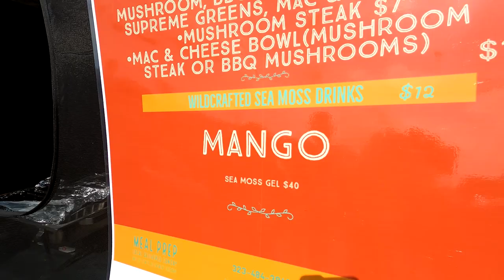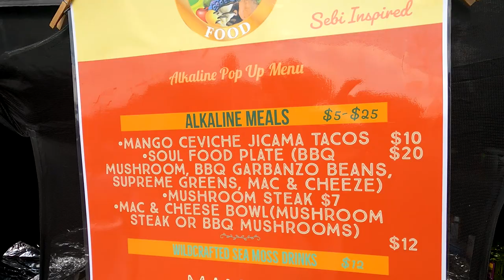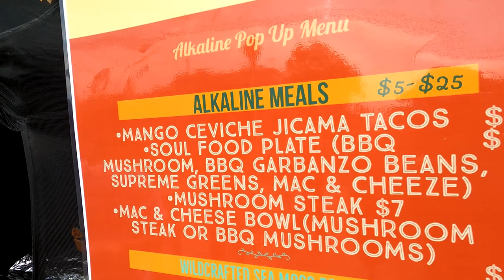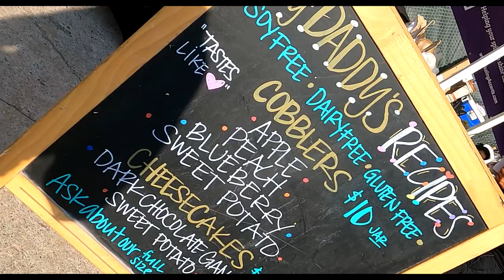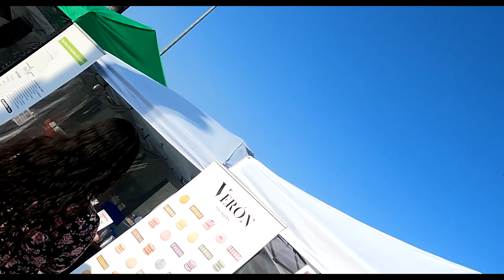MEET and GREET: Vegan Expo - (NEW CAR)🏎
PAYHIP.com/TwalkDaHulk for✅ALL COACHING PLANS & DETOX

For REAL SEAMOSS, Seamoss Juice, Seamoss Gel, IRON TONIC, or Meal Prep

Text the word “ORDER” to this number to order. Tell him Twalk sent you.
Or these are our websites to order

For meal prep, seamoss juice, gel, and IRON TONIC